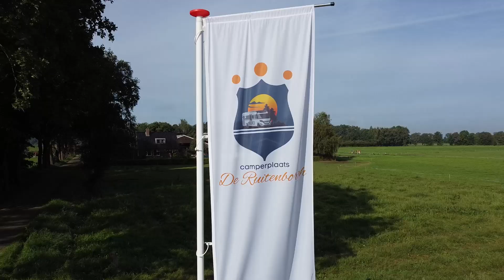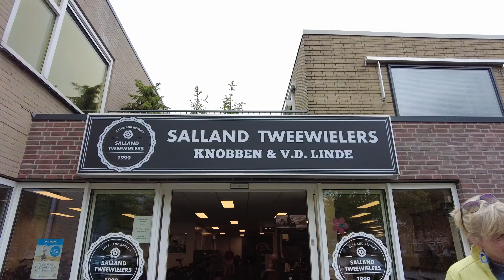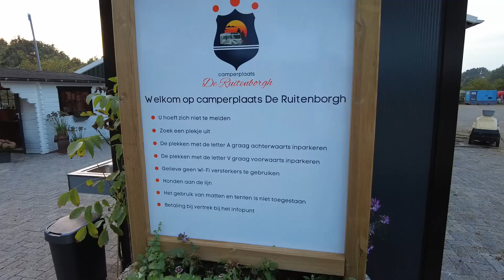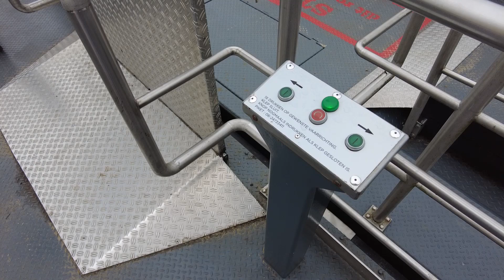Weekend Dalfsen en omstreken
Dit keer een kort bezoek aan Dalfsen, op een spik splinter nieuwe camperplaats.

Vind jij het leuk om met jou bedrijf/merk zichtbaar te zijn in de vlog?

Muziek: Epidemic Sounds
Camera: DJI Pocket 2
Camera 2:  Iphone 11 pro
Drone: DJI Mini 2